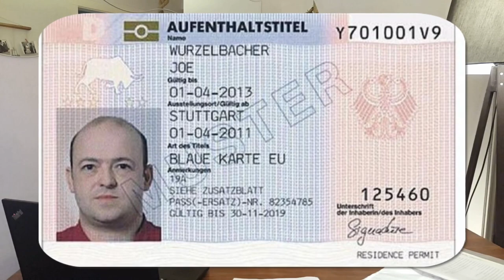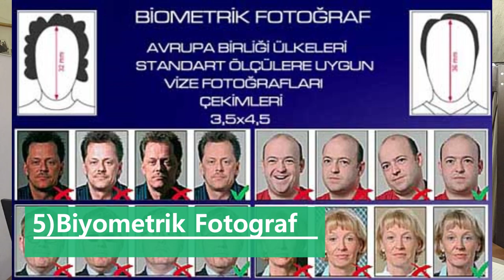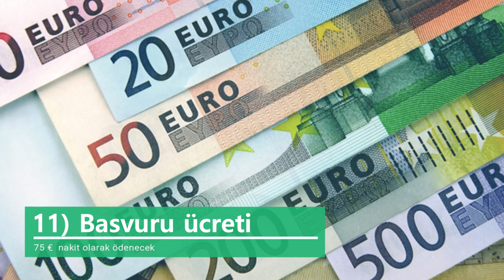ALMANYA VİZE - MAVİ KART GEREKLİ BELGELER (6 GÜNDE VİZE ALDIM)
Almanya ulusal vize almak için gerekli olan bilgileri ve belgeleri bu videoda bulabilirsiniz.
Merhaba ben Sertaç Yay.

Daha önce çok çeşitli videolar çeksem de artık yeni konum : Almanya'ya Göç
Evet. Berlin'e taşınıyorum. Bu süreçte yaşadığım tüm tecrübeleri sizlere aktarıyorum. Almanya ve Berlin hakkında tüm merak ettikleriniz kanalımda!

Almanya ulusal vize başvurus ile ben almanya mavi kart sahibi oldum. Siz de eğer kısa sürede mavi kart sahibi olmak ( blue card sahibi olmak) istiyorsanız bu videoya izlemeniz çok önemli.

BU VİDEODA BLUECARD ÇALIŞMA VİZESİ İÇİN GEREKLİ TÜM BELGELERİ ANLATIYORUM.